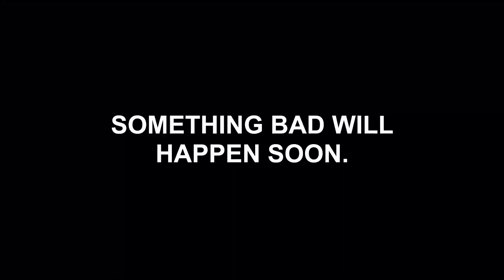Something Bad Will Happen Soon Roblox Trailer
SOMETHING BAD WILL HAPPEN SOON.